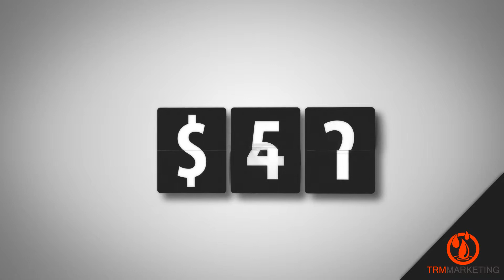Product Review Follow-up Emails Magento Extension - TRM Marketing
Increase your sales with TRM Marketing's Product Review Follow-up Emails Magento Extension.

Studies show that 9 out of 10 customers rely on reviews when making purchases online. Increase your sales by automatically sending a delayed follow-up email after each purchase. This delayed email allows customers to receive the product and then provides them with an opportunity to submit a review, or even share the product directly on their social networks.

With full multi-store support, you can customize emails for each store, location and language.

Gain more product reviews and increase your sales with TRM Marketing's Product Review Follow-up Emails Magento Extension.